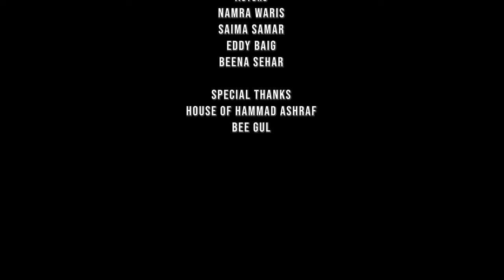Kaam Wali | Short Film | Neelam Ahmed Basheer | Faseeh Bari Khan | Imran Qazi | Raahat Productions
Kaam Wali | Short Film | Raahat Productions | Story Neelam Ahmed Basheer | Faseeh Bari Khan | Imran Qazi | Raahat Productions